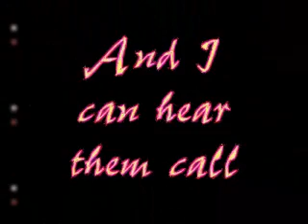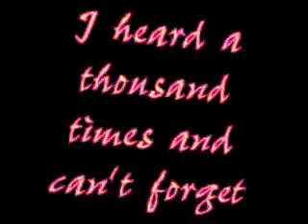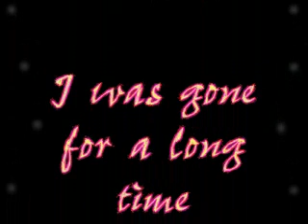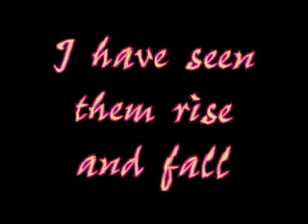Die Happy - Around the World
around the world, from the new Die Happy album "VI"